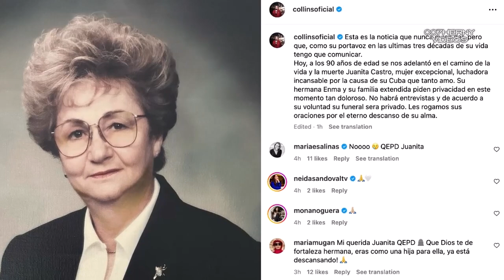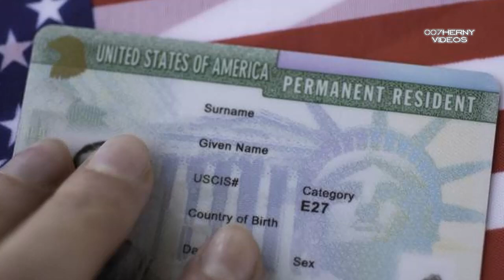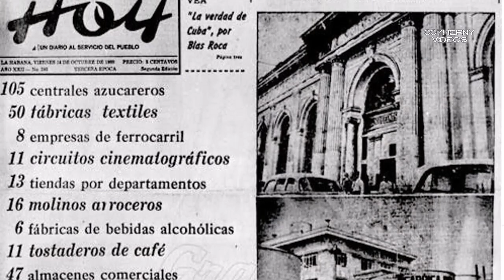LA MUERTE DE JUANITA CASTRO LA HERMANA DE FIDEL TRAICIONO A SUS HERMANOS Y AL FINAL SE AREPINTIO